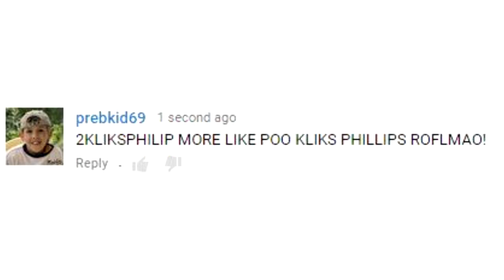Every 3kliksphilip video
You might think you're seeing double but I'm actually not 3kliksphilip, I'm just doing an impression of him. Cut from this video was the 9 hours of juggling footage.